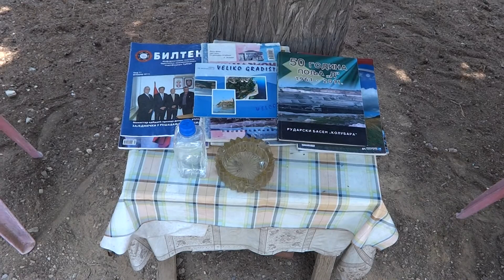Zejtinlik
Zeitenlik,
is an Allied military cemetery and memorial park in Thessaloniki, the largest in Greece. It contains the graves mostly of the Serbian (c.7000), but also of French (c.8000), British, Italians (3000), Russian soldiers and Bulgarians POW, who died in the battles on the Salonika front during World War I. The complex is located on the place where the Main Hospital of the Serbian Army was located during the war.